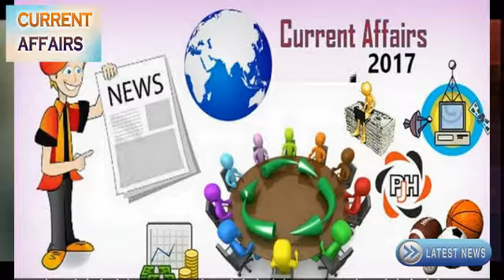Breaking News | Blast in Quetta Today | Latest Current Affairs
Breaking News : Deadly blast strikes in Quetta Today
Seven people were killed and 10 others injured on Wednesday morning when a roadside bomb hit a police truck in the southwestern Pakistani city of Quetta. Latest Current Affairs